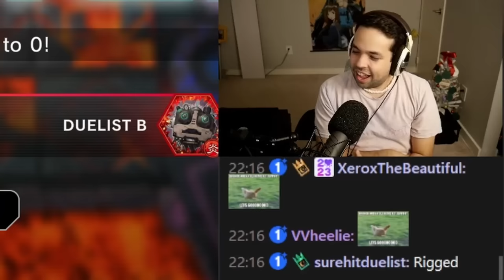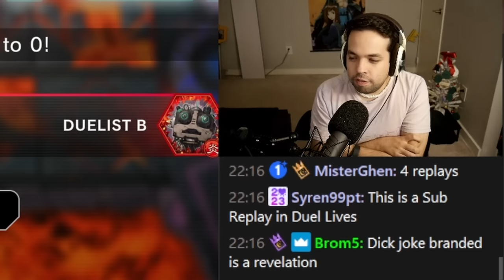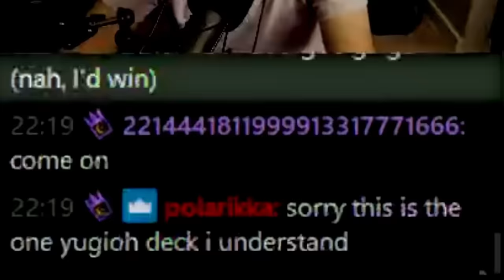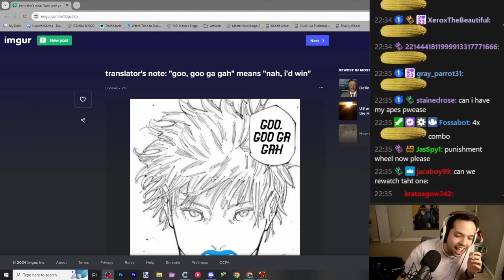I SPEED RAN DUEL LIVE! 30 MINS TO WATCH AS MANY AS I CAN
Let me know if you thought this was funny I'll definitely do it again